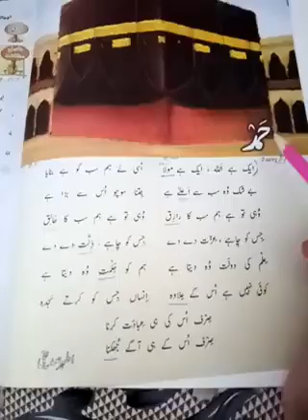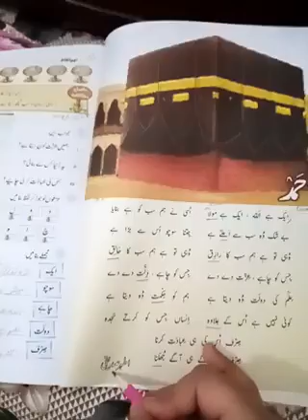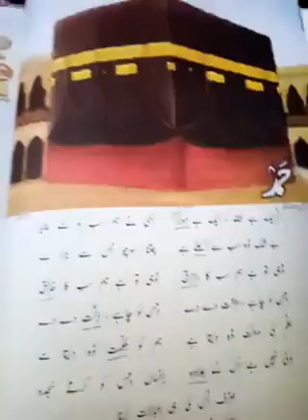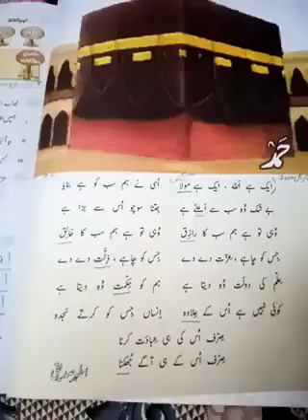Class 3 urdu حمد